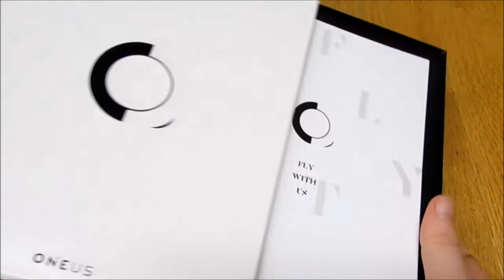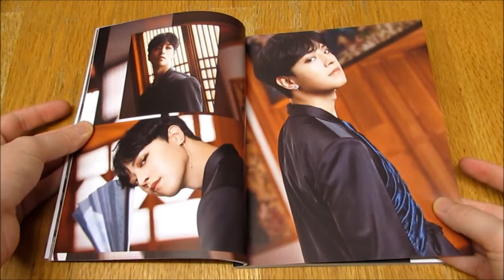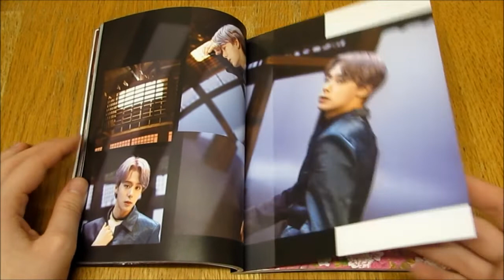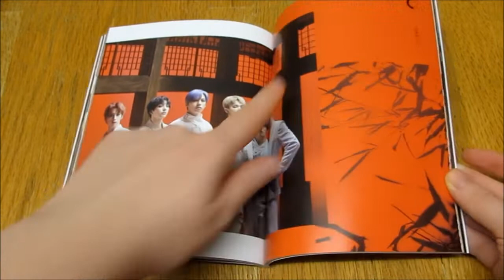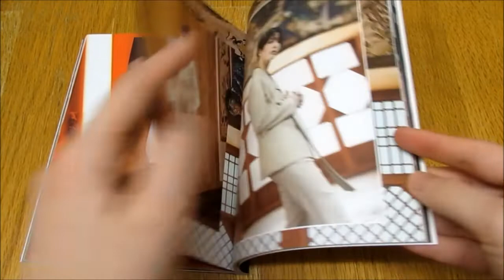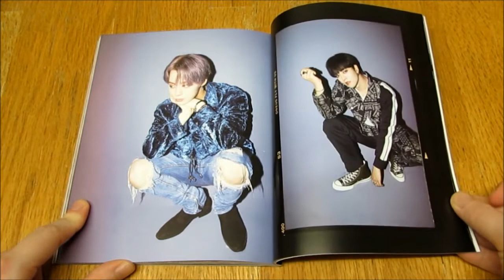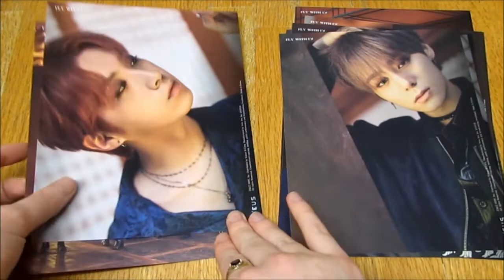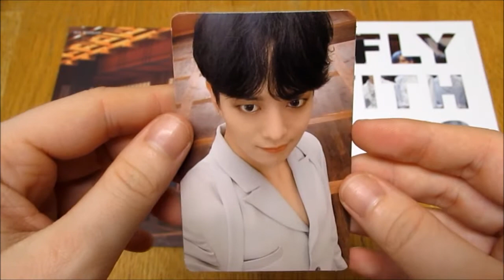(Unboxing) ONEUS 3rd Mini Album FLY WITH US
This era is beautiful!
*Included CD + 96p Photobook + Lyric Cards + 1 Postcard (out of 2) + 2 Photocards (out of 12) + 1 Bookmark